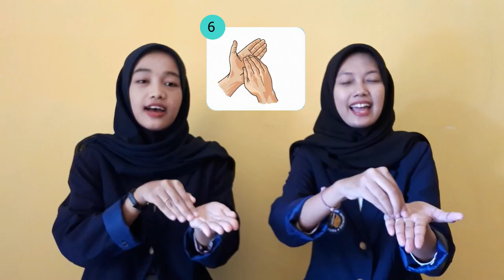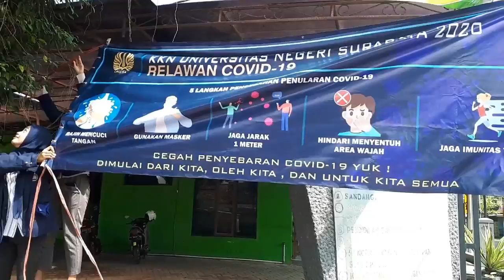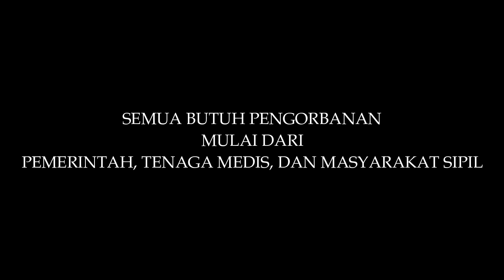KKN Unesa Relawan Covid-19 Kabupaten Nganjuk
Halo teman-teman perkenalkan kami:
M. Zakki Ro’isul Muttaqin/ 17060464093/ Pend. Jasmani, Kesehatan, dan Rekreasi
Chandra Ramadania/ 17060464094/ Pend. Jasmani, Kesehatan, dan Rekreasi
Alfu Laili Rahmawati/ 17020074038/ Pend. Bahasa dan Sastra Indonesia
Uun Andika Putri/ 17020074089/ Pend. Bahasa dan Sastra Indonesia

KKN Relawan Covid-19 Unesa 2020 Kabupaten Nganjuk Gelombang 2

Kami membuat media edukasi berupa video pencegahan Covid-19 dan pemasangan media edukasi berupa banner untuk masyarakat Desa Mojokendil, Kecamatan Ngronggot, Kabupaten Nganjuk.

Pandemi Covid-19 tidak bisa hilang secara tiba-tiba. Semua butuh pengorbanan. Mulai dari pemerintah, tenaga medis, dan masyarakat sipil. Jika semua elemen warga Indonesia dapat bekerja sama, bukan hal yang mustahil bila Indonesia akan segera menang melawan pandemi ini.

DIMULAI DARI KITA, OLEH KITA, UNTUK SEMUA.